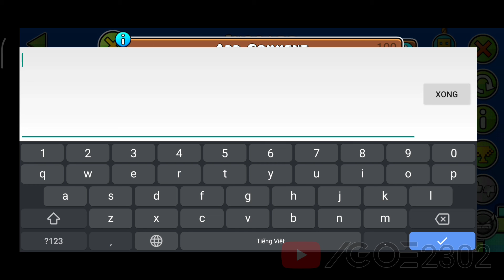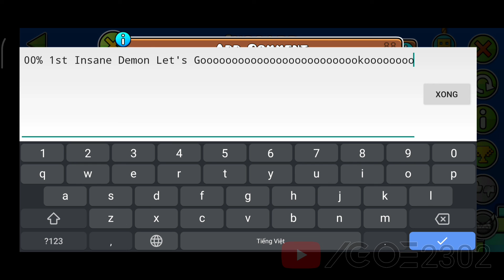[Insane Demon] "Inscape" By Pauze (3 Coins) / Geometry Dash | GOE2302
🎮 Game : Geometry Dash (2.111)

©️Copyright By GOE2302
⚠️Vui Lòng Không Đăng Lại ! - Do Not Reup !

Informations About VideoS :
Our Device : Secret Device
Video Record : Game Turbo Recorder
Video Editor : Kine Master
Art Editor : PicsArt

ID : 46186252